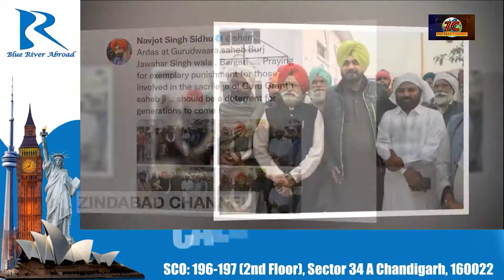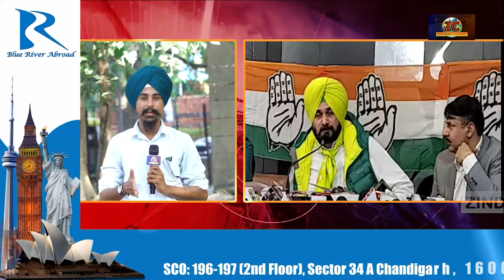ਬੇਅਦਬੀ ਦੇ ਦੋਸ਼ੀਆਂ ਨੂੰ ਸਜਾ ਦਿਵਾਉਣ ਲਈ ਨਵਜੋਤ ਸਿੰਘ ਸਿੱਧੂ ਨੇ ਗੁਰੂ ਘਰ ਕੀਤੀ ਅਰਦਾਸ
ਸਵੇਰੇ-ਸਵੇਰੇ ਬੁਰਜ ਜਵਾਹਰ ਸਿੰਘ ਵਾਲ਼ਾ ਦੇ ਗੁਰੂਦੁਆਰਾ ਸਾਹਿਬ ਵਿਖੇ ਹੋਏ ਨਤਮਸਤਕ ||